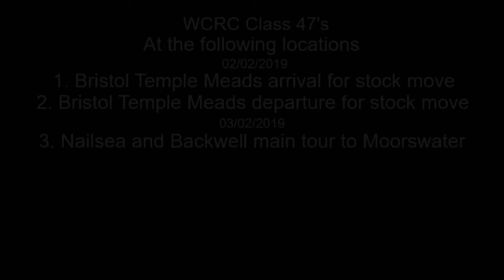Branchline Society Stock Move and The Looe Brush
Class 47's 826 and 772 'Carnforth TMD' take the these 2 tours from Lancaster to Bristol to Looe over the course of 2 days. Enjoy